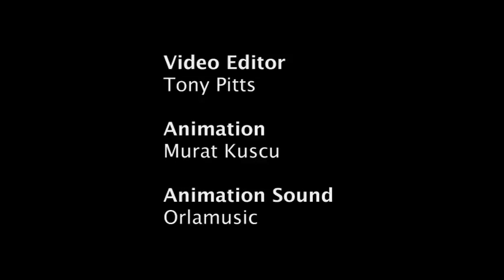Shadow Boxing by James Gaddas by Shock and Awe Tours/ Performance Anxiety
The son of a boxer who couldn't win, Flynn is determined not to end up like his father. He becomes a successful fighter through utter dedication. But is his gruelling training merely an avoidance tactic? A crisis builds as he moves to the title fight and the drama hurtles to a shattering conclusion, in this emotionally intense and highly physical one-man performance.